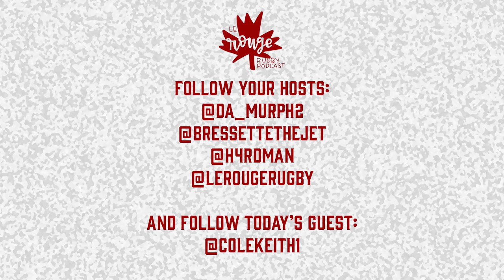Le Rouge Rugby Episode 39: Snack Pack feat. Cole Keith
On episode 39, the boys sit down with Toronto Arrows' and Canadian national team tighthead prop Cole Keith. We dive into Cole's rugby journey, the 2019 Rugby World Cup, the Arrows off-season, his ideas for an East vs West match, and requirements for joining the snack pack. Then we tackle some MLR news.